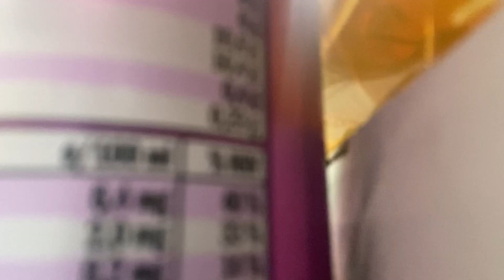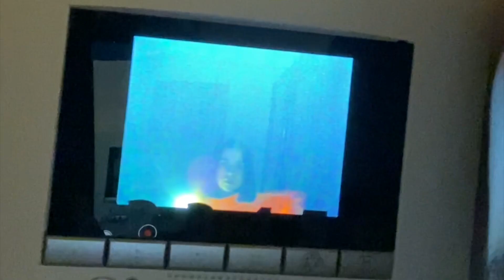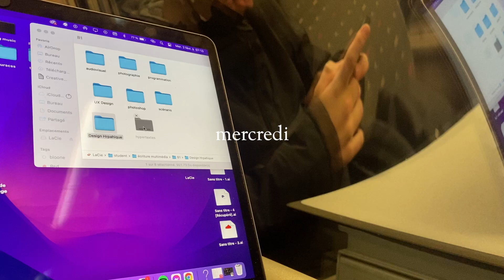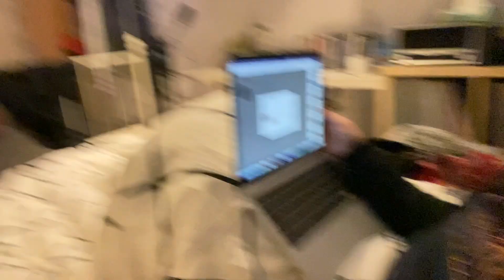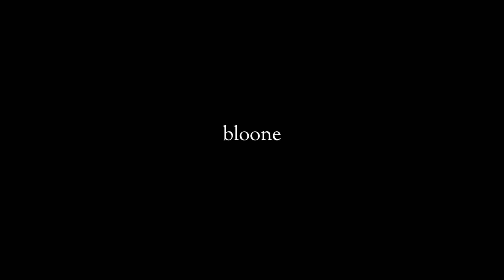Virée en voiture et reprise des cours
Je vous présente vraiment Ade, on s'est faite plaisir en voiture !
Et puis après le blocus, c'est la reprise des cours aussi !

J'espère que la vidéo vous plairaaaaaaaa

xoxo,
Bloone